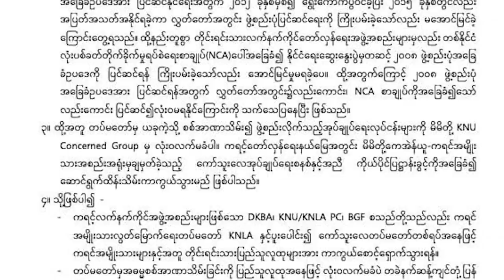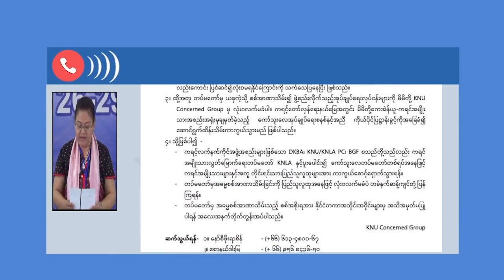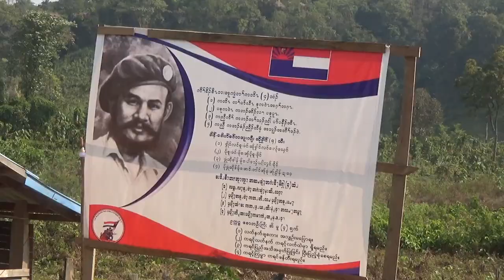ငြိမ်းချမ်းရေးအတွက် ဖက်ဒရယ် အပိုင်း (၁၀၂)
၂၀၂၀ ခုနှစ် နိုဝင်ဘာလ ၈ ရက်နေ့မှာ ပြုလုပ်တဲ့ အထွေထွေ ရွေးကောက်ပွဲ ရလဒ်ဟာ တရားမျှတမှု မရှိ ဘူး ဆိုပြီး တပ်မတော်မှ ဖေဖော်ဝါရီလ ၁ ရက်နေ့တွင် NLD အစိုးရထံမှ အာဏာသိမ်းယူ ခဲ့ပါတယ်။ နိုင်ငံ တော် သမ္မတဦးဝင်းမြင့်၊ နိုင်ငံတော်အတိုင်ပင်ခံပုဂ္ဂိုလ်ဒေါ်အောင်ဆန်းစုကြည်နဲ့ ခေါင်းဆောင်တွေ၊ တက် ကြွလှုပ်ရှားသူတွေ ဖမ်းဆီးခံထားရပါတယ်။

အာဏာသိမ်းယူမှုနောက်ပိုင်း တပ်မတော်ရဲ့ အာဏာသိမ်းယူမှုကို ဆန့်ကျင်တဲ့ အနေနဲ့ ကျန်းမာရေး ဝန် ထမ်းတွေနဲ့ ဌာနဆိုင်ရာ ဝန်ထမ်းတွေက ဖဲကြိုးနီလှုပ်ရှားမှုတွေကို လုပ်ဆောင်လာခဲ့ကြသလို မြန်မာ နိုင်ငံ တစ်ဝှမ်းက ပြည်သူတွေကလည်း သံဗုံးတီးလှုပ်ရှားမှုတွေကို ပြည်နယ်နဲ့ တိုင်းဒေသအသီးသီးမှာ  လုပ် ဆောင်နေကြပါတယ်။ ဘာ့ကြောင့် အခုလိုမျိုး စစ်အာဏာသိမ်းတာကို ဆန့်ကျင်နေကြတာလဲ…